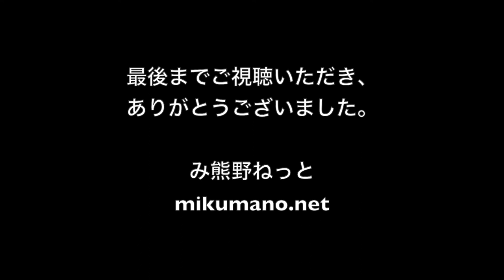熊野×花祭！ 奥三河の花祭のクライマックス「湯ばやし」 聖なる湯の信仰（熊野本宮大社御創建2050年奉祝式年記念「奥三河の花祭 熊野公演」）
今回は、去年2018年12月8日に開催した「奥三河の花祭 熊野公演」の８番目の演目「湯ばやし」の動画を公開します。

舞の後、藁を束ねて作った湯たぶさを釜の湯に漬け、所構わず振り撒き、人々や場を湯で清めます。この湯を浴びると1年無病息災で過ごせると言われます。湯ばやしで花祭はクライマックスを迎えます。

15分ほど行った舞を3分ほどにまとめました。

【花祭、熊野に帰る】
熊野本宮大社御創建二千五十年奉祝式年記念「奥三河の花祭 熊野公演」
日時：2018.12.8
場所：熊野本宮大社旧社地 大斎原（おおゆのはら）
主催：熊野でテホヘ実行委員会
共催：月花祭保存会（愛知県北設楽郡東栄町）
協賛：熊野本宮大社

熊野三山ではかつて湯立神事が行われていました。お湯を沸かして神様に捧げて、そのお湯で人々を清めるという神事。その熊野の湯立神事が山伏によって奥三河に伝えられて、それが奥三河で独自に発展を遂げてできあがっていたのが奥三河の花祭だと考えられます。

残念ながら熊野三山で行われていた湯立神事はいまは湯釜を残すだけで、神事そのものは失われてしまいましたが、この日、熊野から伝わった湯立神事が、数百年の時を経て、熊野本宮大社旧社地大斎原に里帰りしました。

【字幕】
日本語の字幕を表示させることができます。

この他にも複数の熊野関連サイトで熊野の魅力を発信しています。